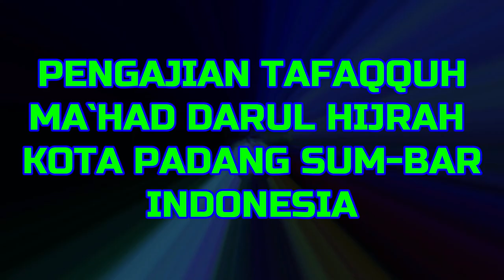PENGAJIAN TAFAQQUH SIANG KAMIS 16-06-2022 M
TAFSIR JALALEIN